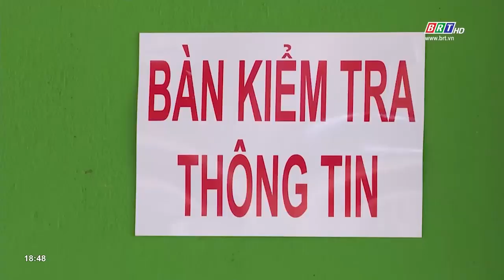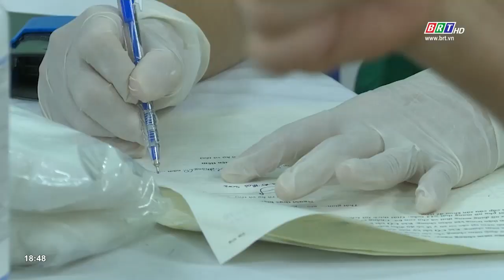Nhiều đối tượng nguy cơ cao được tiêm vaccine phòng covid-19 | BRTgo